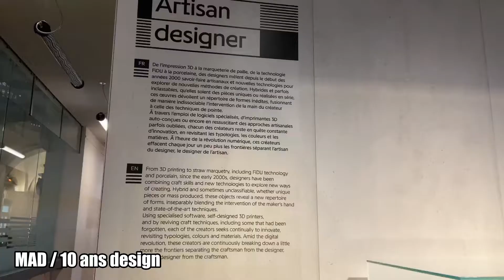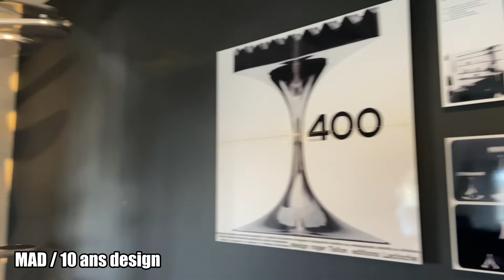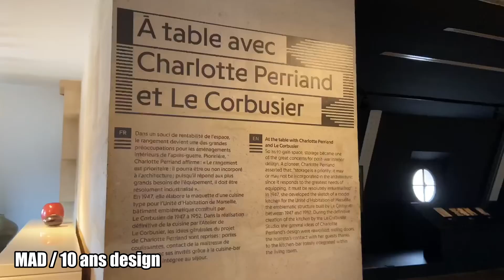Paris Design Week 2022